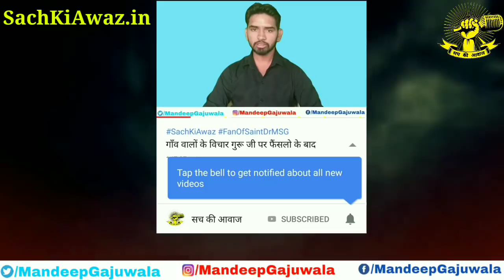Breaking News भाजपा और कांग्रेस दोनों के घोषणा पत्रों की पूरी सच्चाई कितने झूठे वायदे किये दोनों ने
Watch || Like || Comments || Share SachKiAwaz उठाते रहेंगे